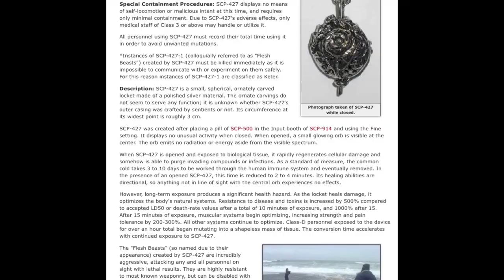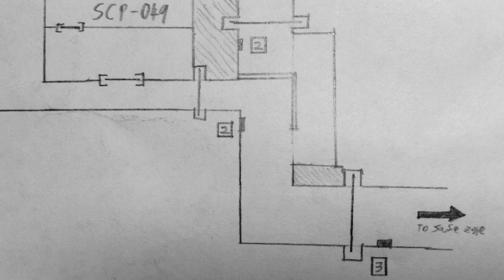SCP-049 - LEGO Short Film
For over a century, the SCP Foundation has contained a vast number of anomalous objects, entities and people in sites across the globe. Their mission is to secure these entities to protect the rest of humanity from these inexplicable forces.

Created using Stop Motion Studio and iMovie